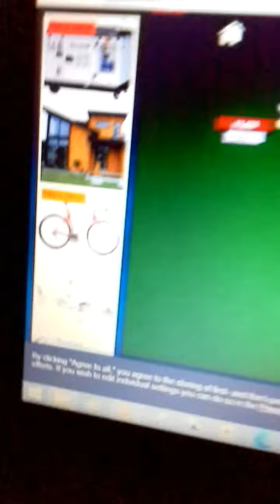Playing poker chip leader part 2